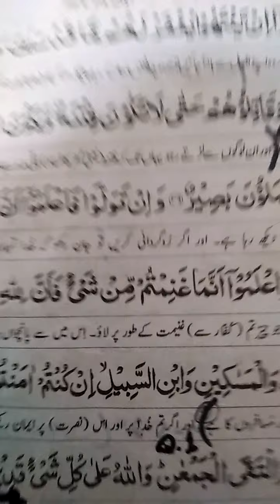June 16, 2020